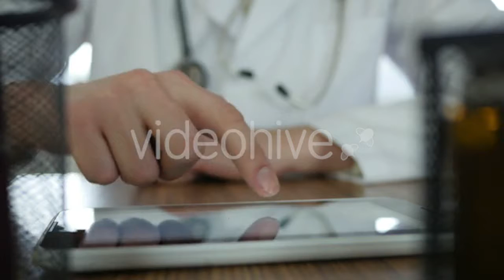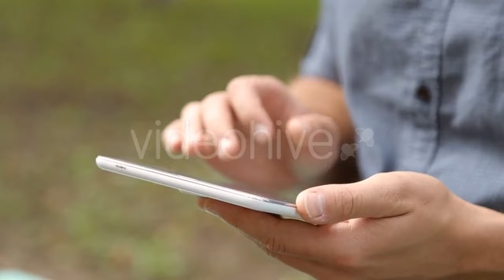The Girl Shakes Her Belly 2 - (sports) Stock Footage | Mega Pack +40 items